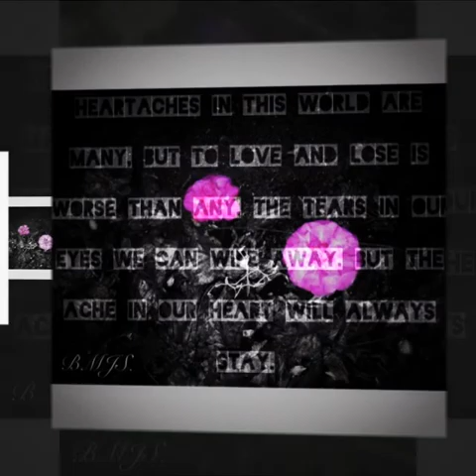Flowers, beach sunsets!.